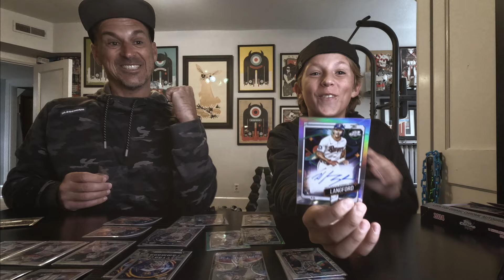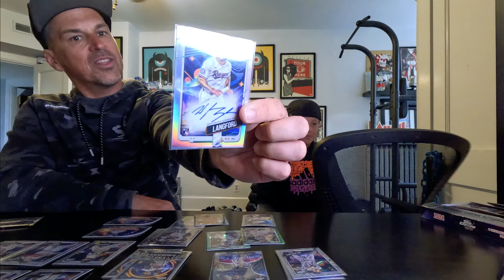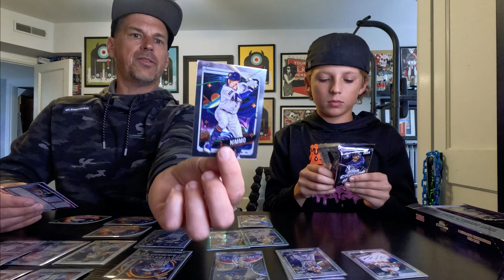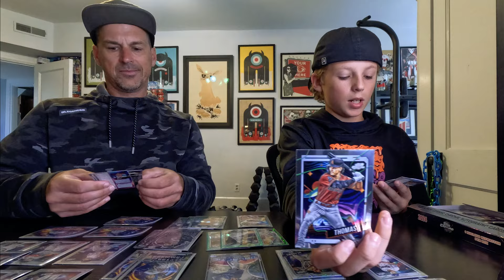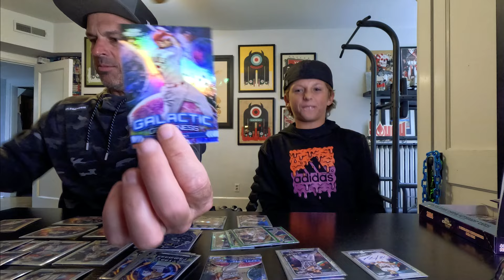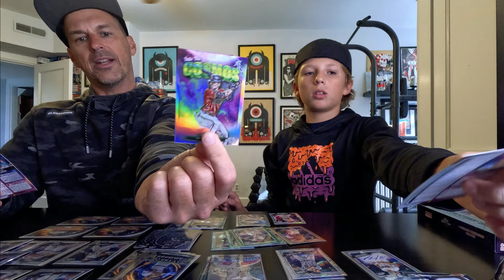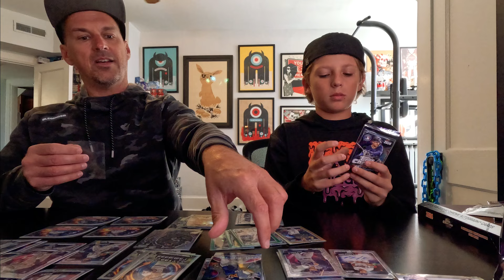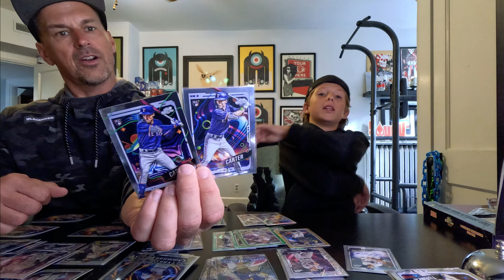2024 Topps Chrome Cosmic first pack magic! We landed some Wyatt Langford ink.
The 2nd In Command is up to his old tricks, calling his shot and pulling big cards. This time he called for "first pack magic" and hit it.

Wyatt Langford of the Texas Rangers went from 1st Round Draft Pick in the 2023 MLB draft to one of the top rookies in the AL in less than 12 months. Adding his autograph to the collection was definitely a nice surprise.

Yes, opening baseball cards is our hobby. Making premium, custom-designed awards for our clients is our expertise.

Cooperstown Trading Pins - Championship Rings - Finish Line Medals  - Challenge Coins - Heavyweight Belts - And More. Check out our Custom Awards menu for a full listing of what we do. Join us in the creative process, and let’s make something amazing together.

Let us put our expertise to work for you, so you can focus on making your season, your tournament or special event as successful and memorable as possible. We appreciate the opportunity to earn your business.